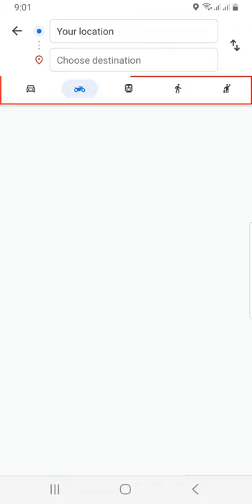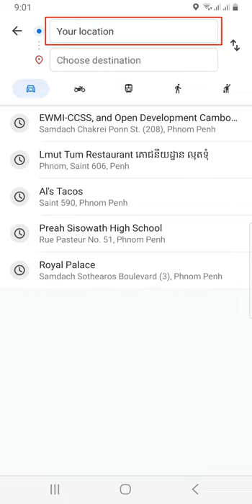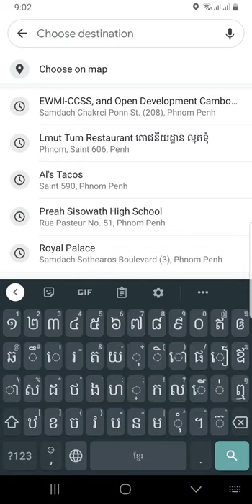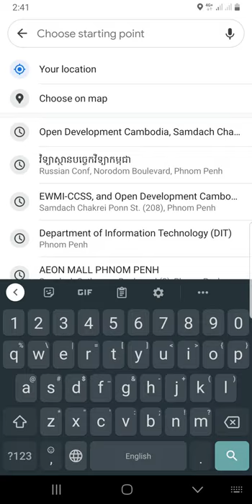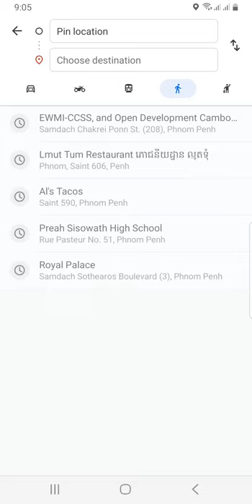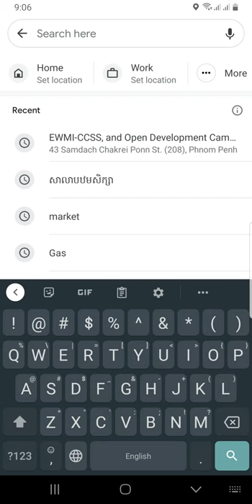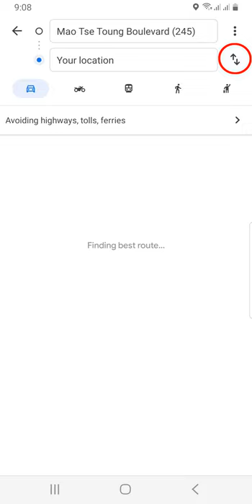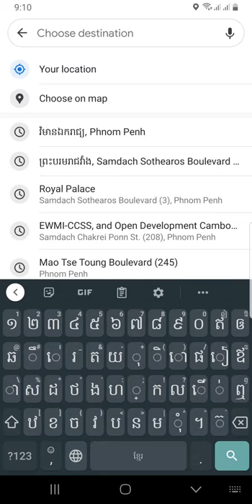មេរៀនទី៥៖ ស្វែងរកផ្លូវធ្វើដំណើរ (Mobile)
រៀនប្រើប្រាស់ផែនទី Google Maps
មេរៀនទី៥៖ ស្វែងរកផ្លូវធ្វើដំណើរ
បង្រៀនដោយ៖ វ៉ាមឿន និមល